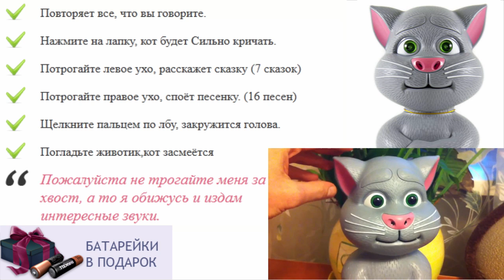Игрушки для детей автомат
игрушки для четырехлетнего ребенка
игрушка поющий кот
игры котик повторюшка бесплатно
игрушки разные для детей
куплю игрушки для детей
современные игрушки для детей
игрушки для развития ребенка до года
игрушки для ребенка 3 года
загадки про игрушки для детей
мартовский кот игрушка
игрушки для ребенка в 10 месяцев
кот том игрушка
кот повторюшка рыжий
детские игрушки для детей развивающие
дорогие игрушки для детей
игрушки для ребенка 3 6 месяцев
выбор игрушки для ребенка
игрушки для детей 9 месяцев
повторюшка игрушка
игрушка для ребенка в автомобиль
купить игрушки для детей
игрушки для детей 4 лет
игрушка для шестимесячного ребенка
безопасные игрушки для детей
игры кот том повторюшка 2
игрушки для ребенка по месяцам
кукла маша повторюшка
интерактивные говорящие игрушки
подари улыбку детям
игрушки для годовалого ребенка форум
виды игрушек для детей
игрушки для ребенка в 9 месяцев
кот том повторюшка видео
интерактивные игрушки купить екатеринбург
говорящий робот игрушка
как собака повторюшка играть
игры повторюшка кот том
как игрушка плюшевый кот
консультация игрушка в жизни ребенка
игрушки повторюшки купить
игрушка кот рассказывает сказки
игрушки для ребенка год и три месяца
игрушки для детей от года
интерактивный хомяк повторюшка
книжки игрушки для детей
игрушки детям от года купить
магазин игрушки для детей
игрушки для ребенка 7 месяцев фото
игрушки оптом для детей
игрушки для детей с года
как хомяк повторюшка купить
интерактивные игрушки в украине
говорящая маша игрушка
игрушки для детей недорогие
интерактивная 3d игрушка кот том
кот том играть
кот том повторюшка
игрушка для ребенка 1 год купить
лучший подарок на год ребенку
говорящие игрушки фото
интерактивная игрушка повторяшка кот том
игрушка кот том повторюшка играть
лучшая игрушка для ребенка 3 лет
мягкая игрушка большой кот
игрушки для детей аврора
игрушки для детей четырех лет
игрушки для ребенка трех лет
интеллектуальные игрушки для детей
что подарить ребенку на лет
игрушки для детей интернет магазин